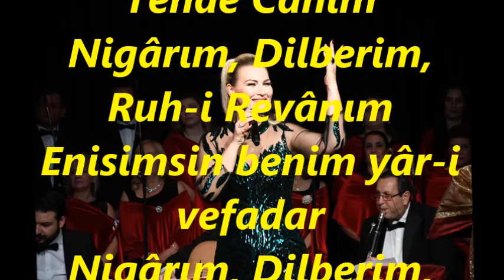Seda GÖKKADAR-Kamer Çehre Peri Ru Tende Canım (HİCAZ)R.G.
SOLİST:
*SEDA GÖKKADAR*
VİDEOYU YAPAN
*RECEP GAYRETLİ*
GÜFTE:
BESTE:  HACI ÂRİF BEY
USUL:  MÜSEMMEN
MAKAM:   HİCAZ
Kamer Çehre Peri Ru Tende Canım
Nigârım, Dilberim, Ruh-i Revânım
Enisimsin benim yâr-i vefadar